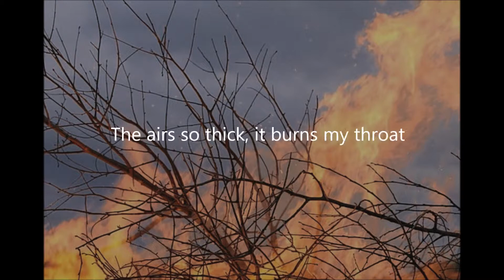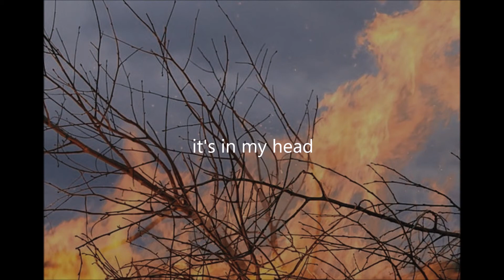fire(original song)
Hey dudes! Sorry this isn't an animation, I really only have series things completed right now and I've had this video sitting in my desktop for weeks sooooo yeah. This is the second song that I've written and I think it's okay!
A new Draw and Talk will be uploaded tomorrow, and it's going to focus on pride month!
See ya guys laterz